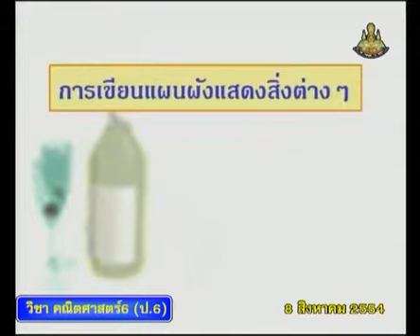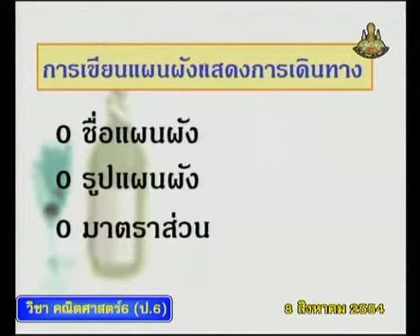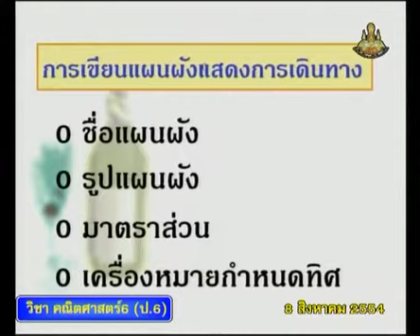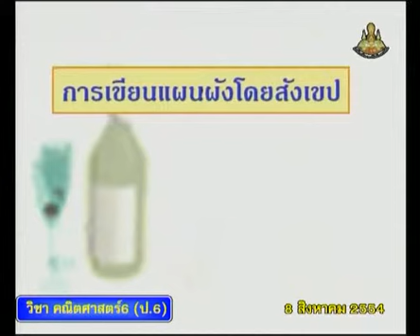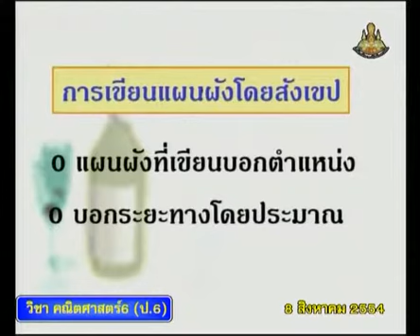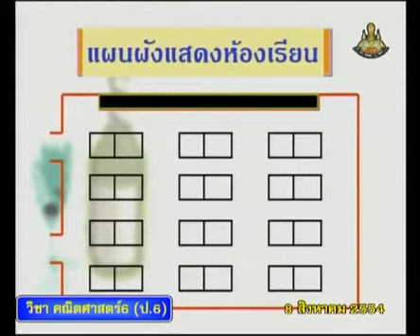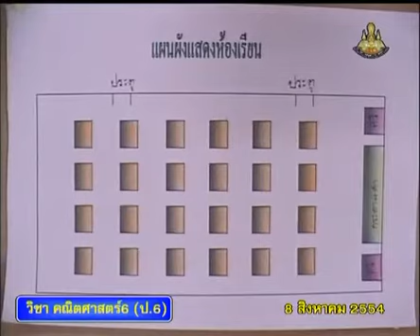192 540808 P6maa B mathematicsp 6+คณิตศาสตร์ป 6